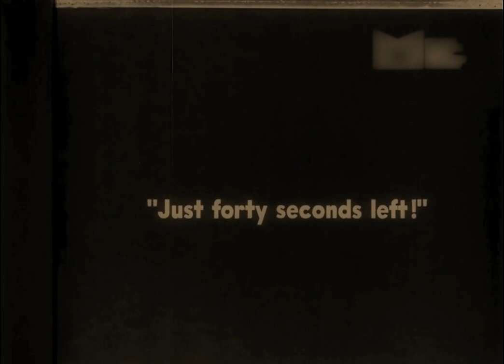The False Faces 1919 - Lon Chaney, Henry B. Walthall (Irvin Willat) ⚡UPGRADE HD⚡